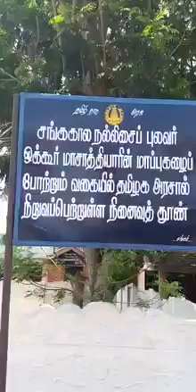ஒக்கூர் மாசாத்தியார்/முல்லைப் புலவர்/சபரிமாலா ஜெயகாந்தன்